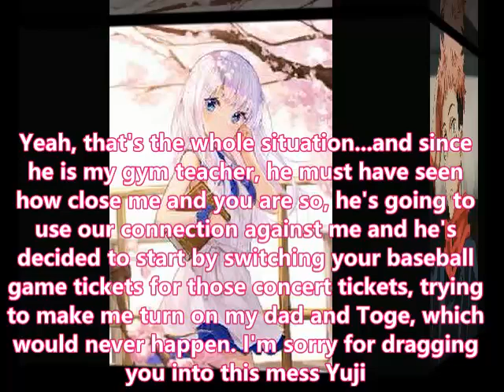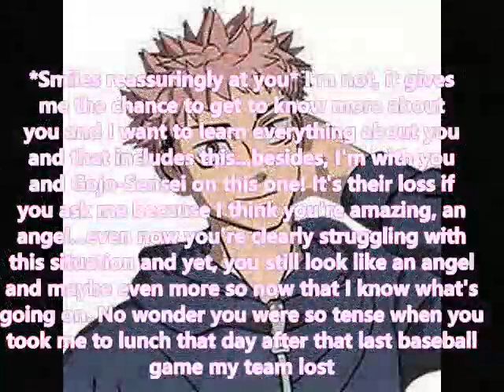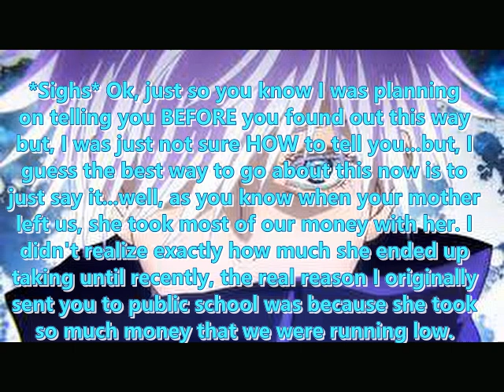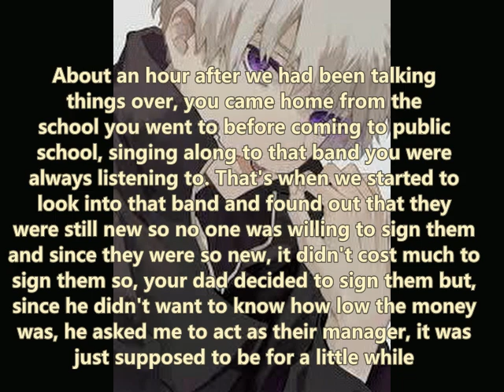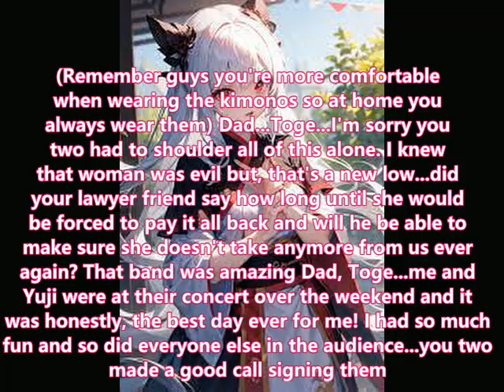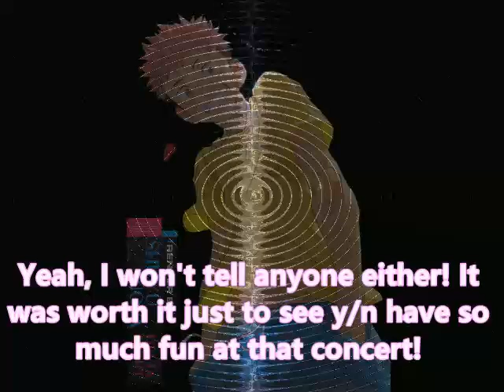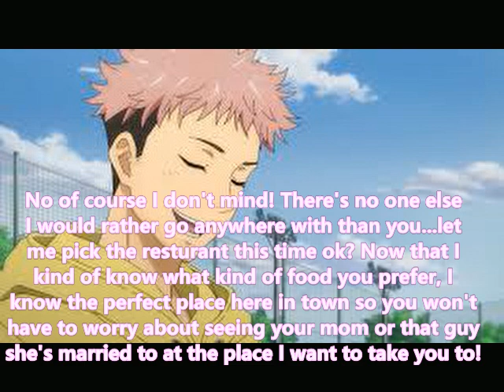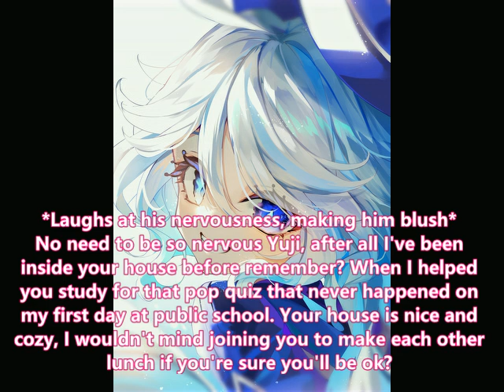Yuji x y/n episode 11